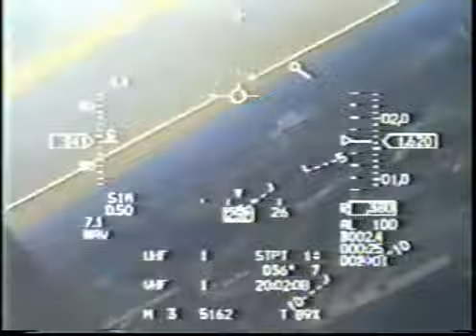Thunderbirds.avi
air partol from US air force: the thunderbirds, flying on f-16